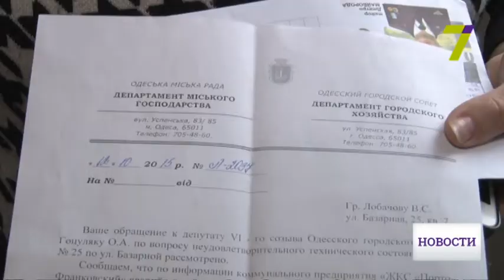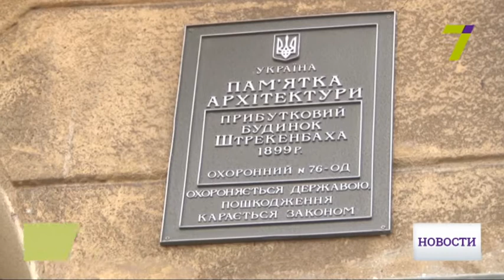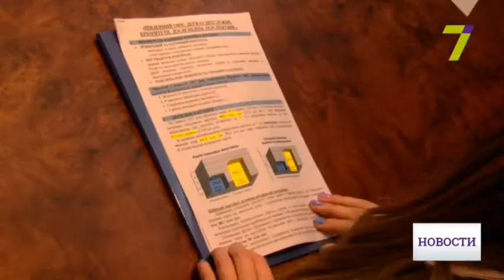21 апреля: выпуск новостей от 16:00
Выпуск новостей 7 канала от 16:00 21 апреля